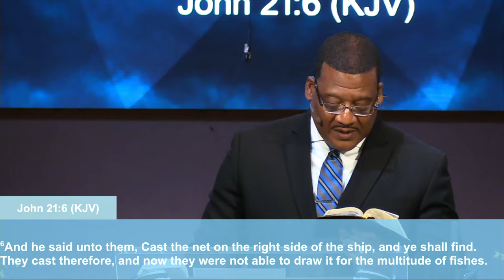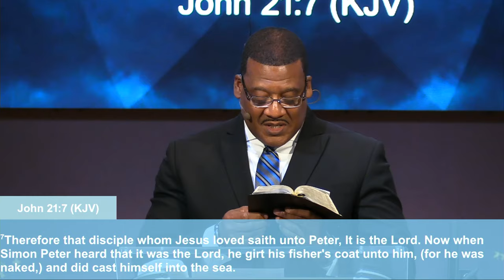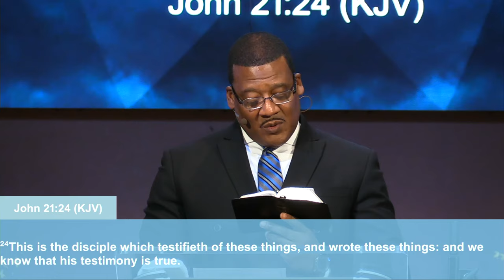What Peter Owed Jesus | Rev. Dr. Leslie Braxton